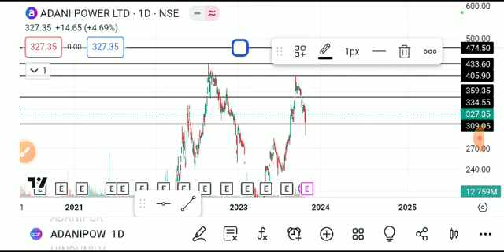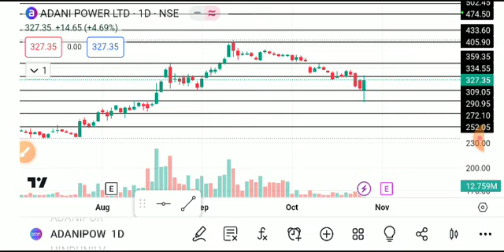ADANI POWER SHARE LATEST NEWS TODAY,ADANI POWER SHARE ANALYSIS,ADANI POWER SHARE REVERSAL